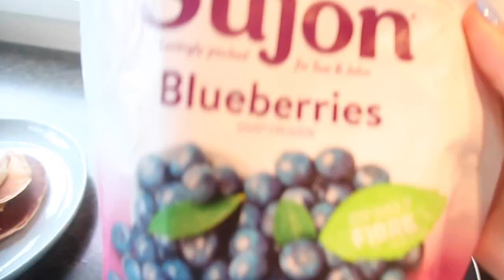WEEKLY VLOG/LIFE UPDATE ... BIKINI PREP, QUEENSTOWN HOLIDAY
Hi Guys! So here is a long awaited weekly vlog/life update! I have been absent for a little while on here but I am finally back and will attempt to do weekly vlogs again :)
I talk all things bikini prep and where I am at in my prep for my first bikini competition! Its taken me a few weeks to get this vlog up as I started filming whilst we were on holiday in Queenstown for my birthday before our holiday got cut short and we had to fly back home to Auckland :)

Lots of love Rosie